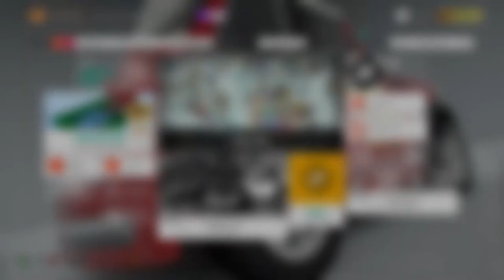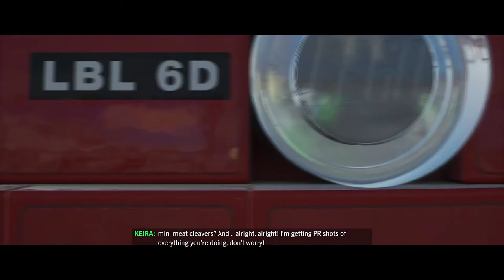Forza Horizon 4 Gameplay Lego Hyper Tour Story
Chapter 1: Real LEGO Senna 100% Not Fake
Challenge

Chapter 2: 100% Proof That LEGO Valley Exists
Drive to Destination
Challenge

Chapter 3: Could a Fake Car Do This?!
Drive to Destination
Challenge

Chapter 4: Mini Mega Awesome Skill Park
Drive to Destination
Challenge

Chapter 5: Brickchester Smash
Drive to Destination
Challenge

Chapter 6: Storm Surge
Drive to Destination
Challenge

Chapter 7: Flight of The Ferrari
Drive to Destination
Challenge

Chapter 8: Sennasational Speed
Drive to Destination
Challenge

Chapter 9: The Awesome Tour
LEGO Ferrari F40 Challenge
LEGO Mini Cooper Challe